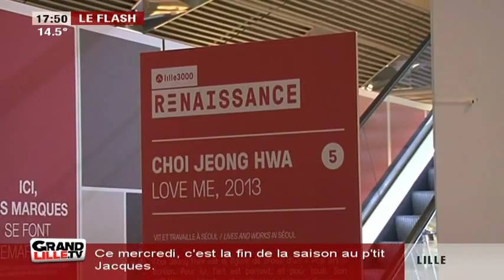Lille 3000 s'invite à Euralille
Lille 3000 bat son plein avec des expositions tripostales à la gare Saint-Sauveur. Le centre commercial Euralille s'associe à la fête et accueille une oeuvre d'art contemporain: une structure représentant un cochon rose avec des ailes.

Sites webs/blogs, copiez cette vidéo avec le bouton "Intégrer" !